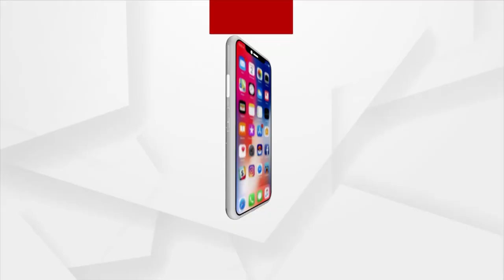Cyclone Jawad: Rise in Vegetable Prices Over Threat of Possible Storm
Markets are crowded today as the residents want to stock up for the next three to four days due to fear of Cyclone Jawad and the vendors are taking the opportunity of it by selling vegetables and other commodities at a higher price.